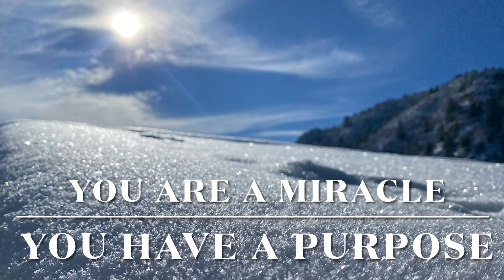When Nothing Works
A little bit of hope for times when it seems that nothing is working and you are just stuck.  Remember that you are a Miracle!  You have a Purpose!